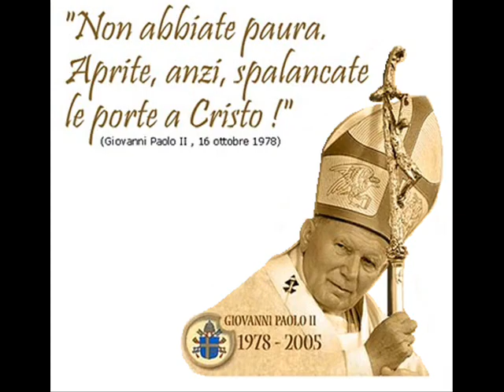Giovanni Paolo II - Non Abbiate Paura... Aprite le porte a Cristo!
Music Cover "Open the doors to Christ!" - Voice "Pope Ioannes Paulus II" (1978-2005)